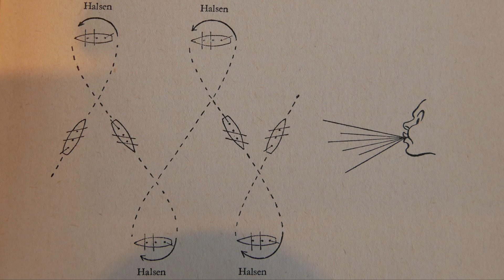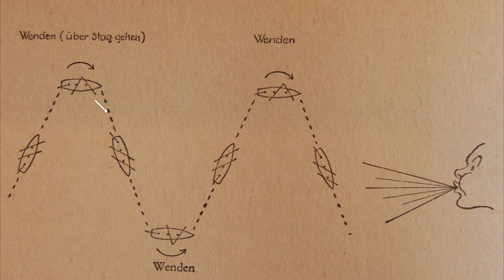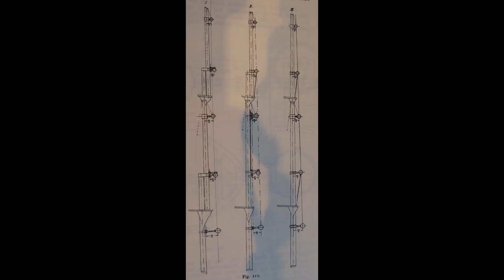Die Bark NÜRNBERG - Die Brasswinden der Rahsegel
(English text see below)

Die Bark "Nürnberg" ist ein im Bau befindliches ferngesteuertes Modellsegelschiff, das rahgetakelt ist. Das Schiff war ein deutscher Windjammer, der ursprünglich 1867 in England als Vollschiff "Carnarvon Castle" vom Stapel lief und später zur Bark umgebaut wurde. Sie war eines der ersten aus Eisen gebauten Clipper-Schiffe und hatte eine entsprechend alte Takelage mit Bugspriet und aufgesetztem, langen Klüverbaum. Das Video zeigt den Einbau der Fernsteuerung mit den Segelwinden und Servos zum Brassen (Drehen) der Rahen. Die Leinenführung mit allen Schoten, Brassen und Taljen ist im Modell so original wie möglich nachgebaut. Das Modell soll die Segelmanöver wie Halsen, Wenden und Beidrehen genauso ausführen können wie das Original. Das Video zeigt Tipps und Tricks für den Schiffsmodellbau von rahgetakelten RC Segelschiffen.

The Barque "Nuernberg" - The Brace Winches of the Square Rigged Sails

The barque "Nürnberg" is a remote-controlled model sailing ship under construction, which is square rigged. The ship was a German windjammer that was originally built in England in 1867 as the full-rigged ship "Carnarvon Castle". Later it was converted into a barque. It was one of the first iron made Clippers and had an old rigging with bowsprit and long jib boom.  The video shows the installation of the remote control with winches and servos for bracing (turning) of the yards. The ropes with all sheets, braces and blocks is modelled as original as possible. The modelship shall be able to perform the sailing manoeuvres such as wearing, tacking and heaving in the same way as the original. The video provides tipps and tricks for RC shipmodelling of square rigged tall ships.